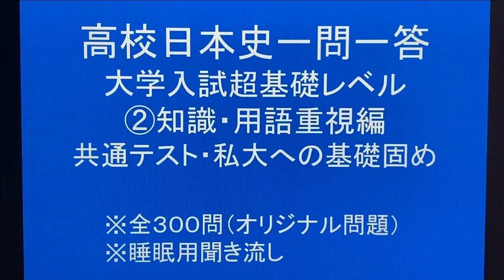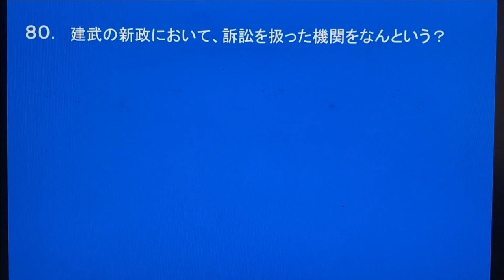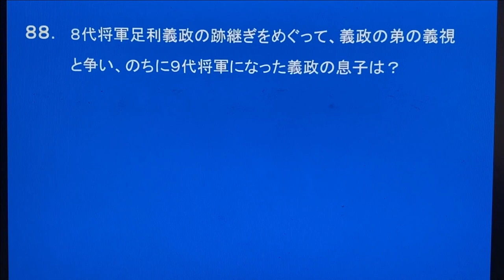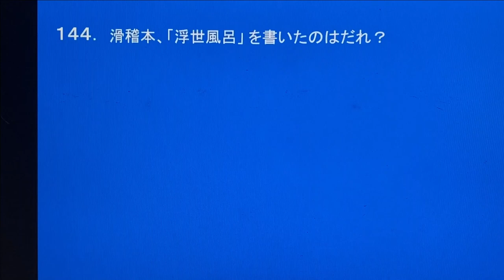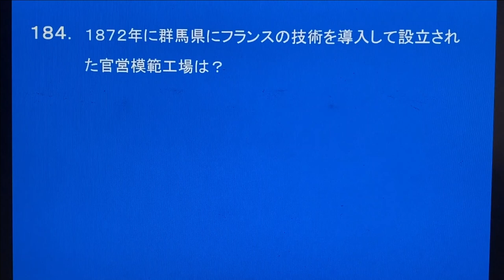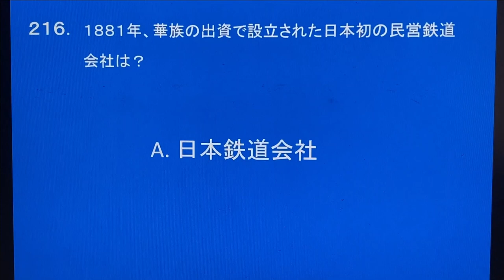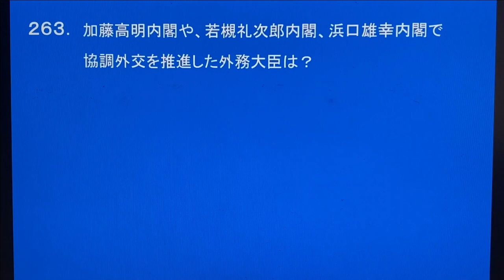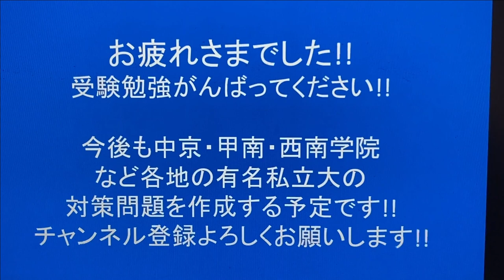聞き流し高校日本史一問一答 大学入試超基礎レベル②知識・用語重視編 共通テスト・私大への基礎固め 睡眠用